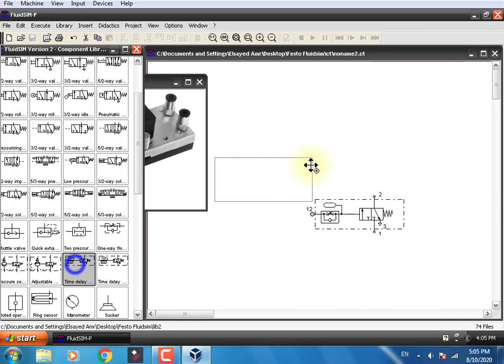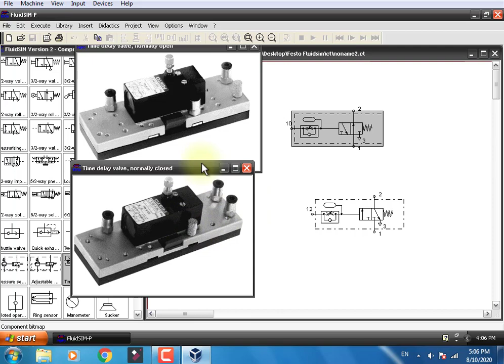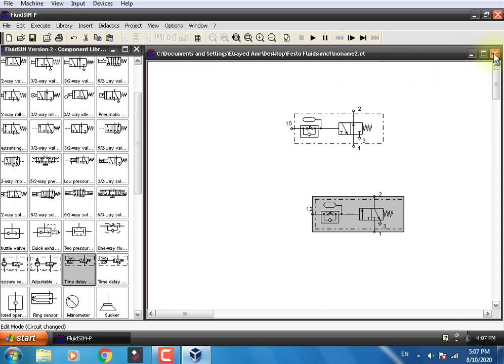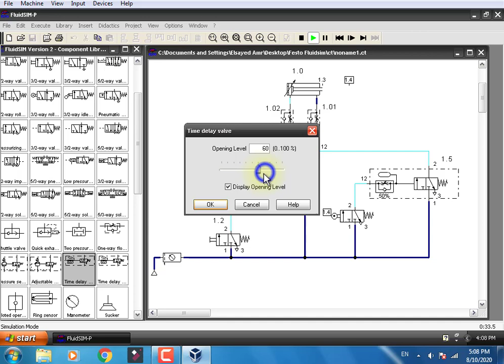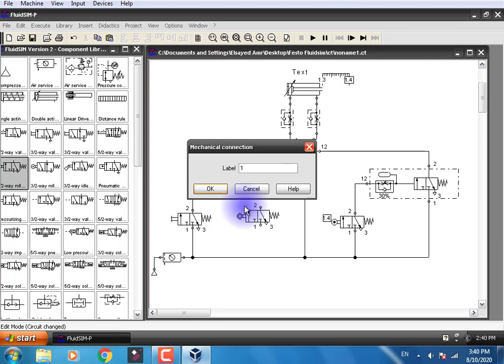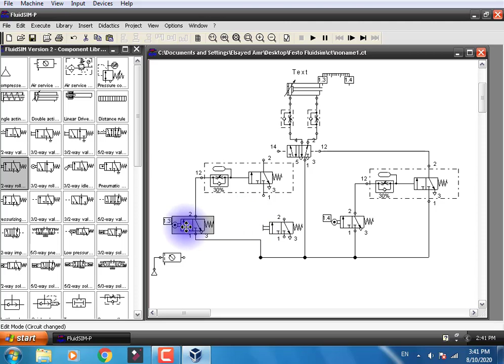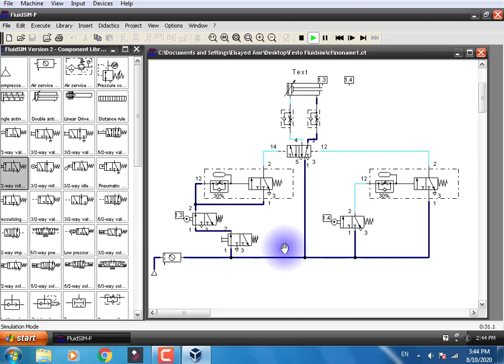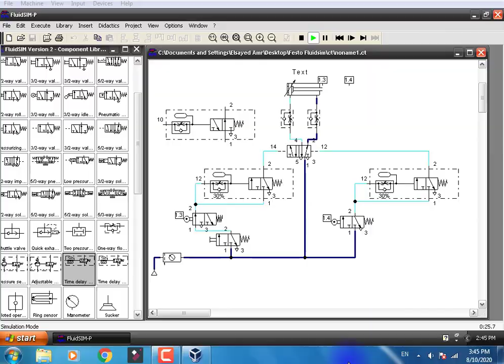2- المؤقت الهوائى مؤخر توصيل ومؤخر فصل ( كورس نيوماتيك متقدم ) بإستخدام برنامج Fluid sim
التعرف على دوائر فى التحكم بالهواء المضغوط اكثر صعوبه من كورس الاساسيات ودراسة المؤقتات الزمنية المؤقت الهوائى مؤخر توصيل ومؤخر فصل ( كورس نيوماتيك متقدم )  ان شاء الله وقدر ابدأ مستعينا بالله

تقديم  أ/ السيد عبدالغفار عمرو
كبير معلمين بمدرسة الثانوية الفنية للتعليم والتدريب المزدوج م8 بمدينة السادات-